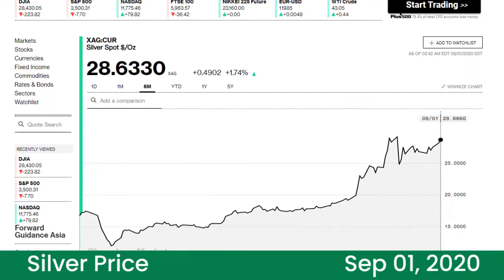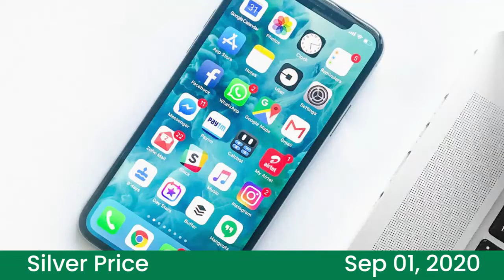Was silver a better bet than gold in 2020? | Samaa Money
Gold bedazzled most investors as a safe heaven and they flocked to invest in the yellow metal due to the uncertainty created by the coronavirus pandemic since March. But silver proved to be a better metal to invest in as it gave four times more returns than gold. Gold gave a 34% return if someone had invested in the metal on March 19 till today. But if someone had invested in silver for the same period, that person would have made 134% return on investment.